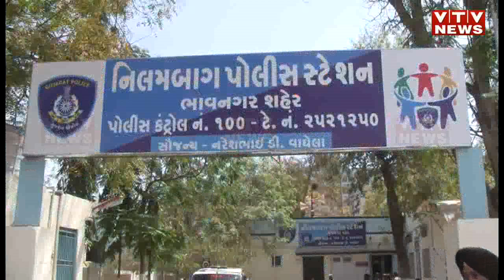Bhavnagar Crime: Police Busted kidnaper of Boy and save boy from hijackers | Vtv News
Bhavnagar Crime: Police Busted kidnaper of Boy and save boy from hijackers.